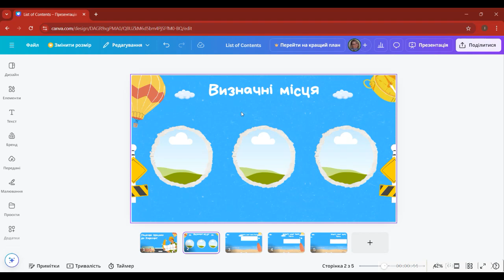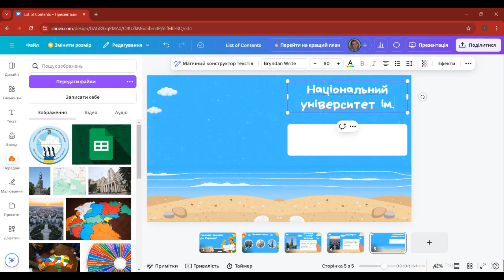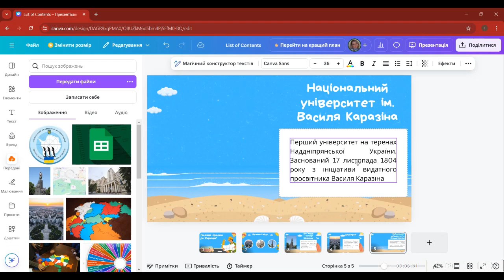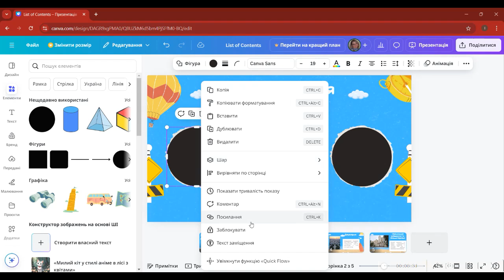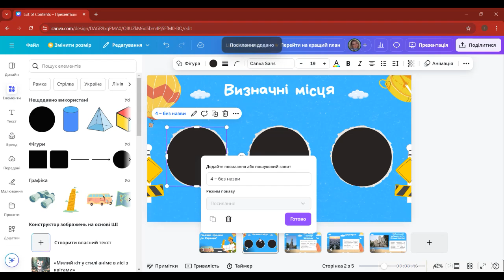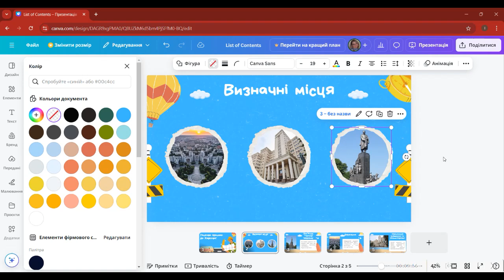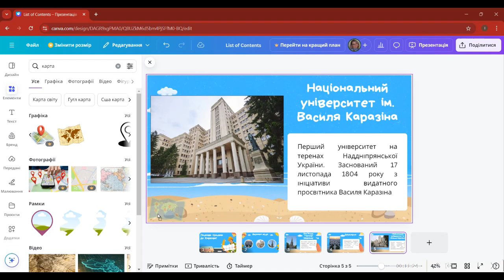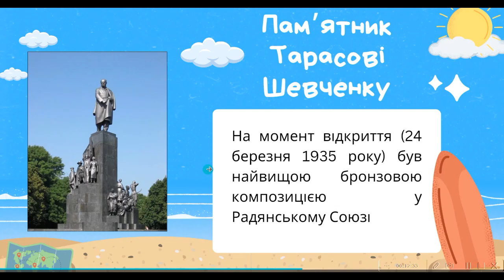Презентація 'Цікаві місця Харкова' з переходами: Як зробити це в Canva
У цьому відео ви дізнаєтесь, як створити інтерактивну презентацію на тему 'Цікаві місця Харкова' за допомогою Canva.
У відео показано, як використати готовий шаблон, додати власні фото та текст, а також налаштувати переходи між слайдами. Ви навчитесь, як створити посилання на конкретний слайд та як повернутися на головну сторінку. Цей підхід дозволить створювати динамічні й зручні для користування презентації, ідеальні для уроків, тренінгів чи будь-якої іншої взаємодії.